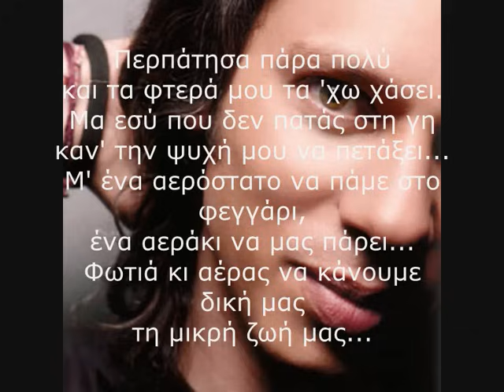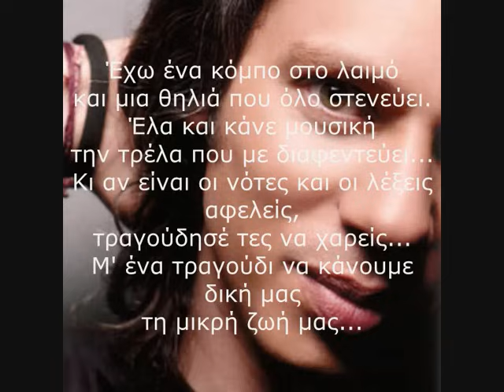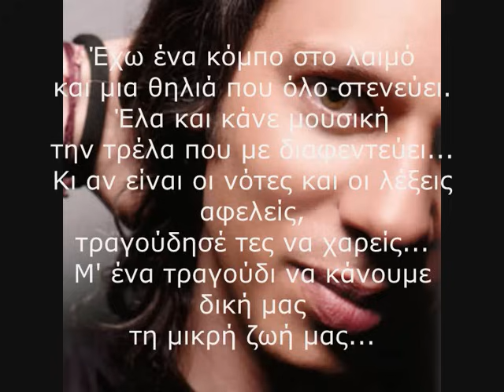Αλκίνοος Ιωαννίδης - Παράκληση (με στίχους)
Title: Παράκληση
Artist: Αλκίνοος Ιωαννίδης
Album: Ανεμοδείκτης

Lyrics:
Περπάτησα πάρα πολύ και τα φτερά μου τα 'χω χάσει
Μα εσύ που δεν πατάς στη γη καν' την ψυχή μου να πετάξει
Μ' ένα αερόστατο να πάμε στο φεγγάρι ένα αεράκι να μας πάρει
Φωτιά και αέρας να κάνουμε δική μας τη μικρή ζωή μας

Είν' η καρδιά μου μια αυλή σ' ένα κελί που όλο μικραίνει
Μα εσύ που έχεις το κλειδί έλα και πες μου το γιατί
Σε κάποια θάλασσα που ο ήλιος τη ζεσταίνει το όνειρο μου ξαποσταίνει
Νερό και αρμύρα να κάνουμε δική μας τη μικρή ζωή μας

Έχω ένα κόμπο στο λαιμό και μια θηλιά που όλο στενεύει
Έλα και κάνε μουσική την τρέλα που με διαφεντεύει
Κι αν είναι οι νότες και οι λέξεις αφελείς τραγούδησε τες να χαρείς
Μ' ένα τραγούδι να κάνουμε δική μας τη μικρή ζωή μας